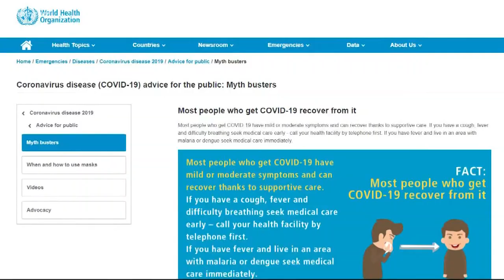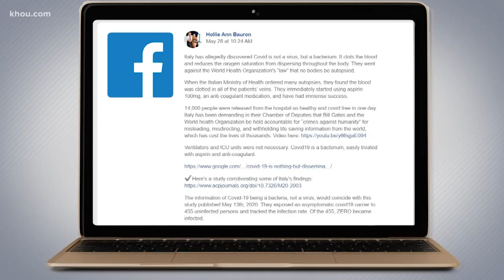VERIFY: Is coronavirus caused by a bacterial infection?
A Facebook post about a study in Italy has several viewers asking if it’s true that autopsies completed really found that COVID-19 is a bacteria, not a virus.